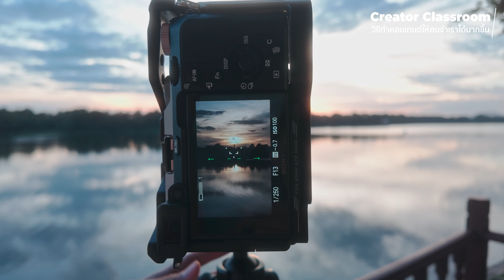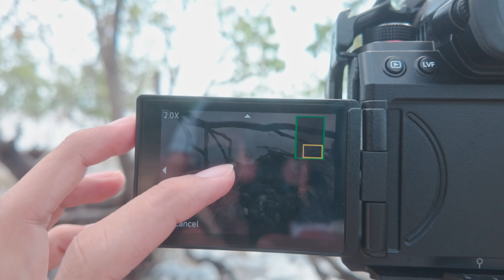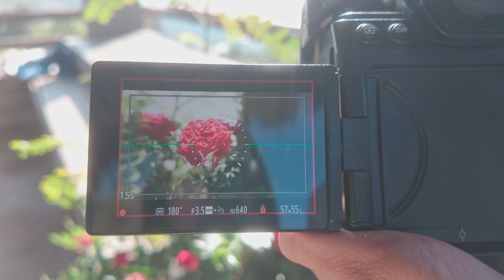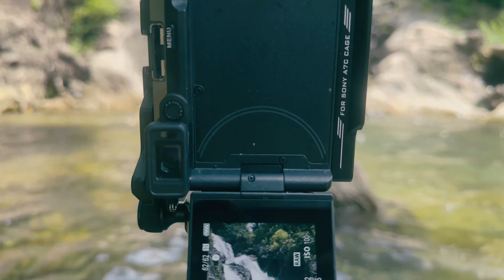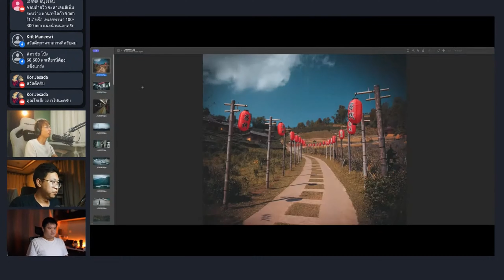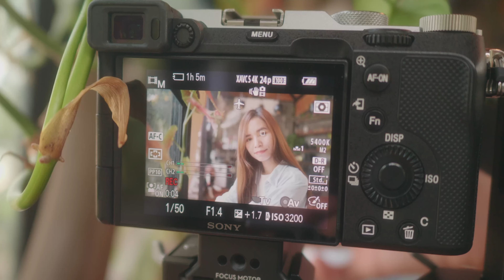ทำคลิปหรือวิดีโอยังไง? ให้มีคนจำเราได้มากขึ้น และมีโอกาสที่อยากจะติดตามเรา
เนื้อหาตอนนี้จะแนะนำเกี่ยวกับขั้นตอนของการทำคอนเทนต์ หรือวิดีโอ ให้เกิดการจดจำกับคนดูที่มากขึ้น แน่นอนว่ามีโอกาสที่คนดูจะติดตามเราได้เยอะขึ้นด้วย

ปัจจัยที่ผมจะเล่านี้เป็นพื้นฐาน ทำได้ง่าย และเป็นสิ่งที่ผมใช้มาตลอดการทำคอนเทนต์ของผมครับ

00:00 - เกริ่นนำ
00:32 - 1 ทำให้คอนเทนต์เราช่วยเหลือคนอื่นได้
02:23 - 2 ทำคอนเทนต์ให้มีคุณภาพ
05:37 - 3 ความสม่ำเสมอของเนื้อหา
07:04 - 4 เอาหน้าตัวเองออกมาหน้ากล้อง
08:01 - 5 การสื่อสารที่เข้าใจง่าย
09:13 - สรุป

ฟิลเตอร์กันรอย K&F Nano-X MC UV Slim Filter (โค้ทหนา 28 ชั้น)

ฟิลเตอร์ถ่ายภาพ Portrait มีเอฟเฟกต์ฟุ้งนุ่ม K&F FILTER BLACK DIFFUSION MRC 1/4 NANO-X

ฟิลเตอร์เซ็ต K&F MAGNETIC KIT  ND1000 + CPL + UV (เหมาะกับถ่ายวิว)

สำหรับคนที่สนใจ K&F Filter สามารถติดต่อสอบถามได้ที่ Shutter B Thailand ได้เลยครับผม